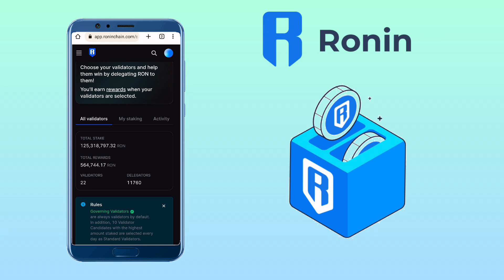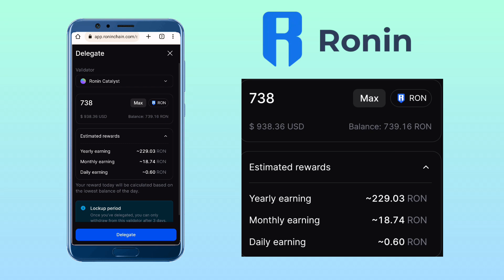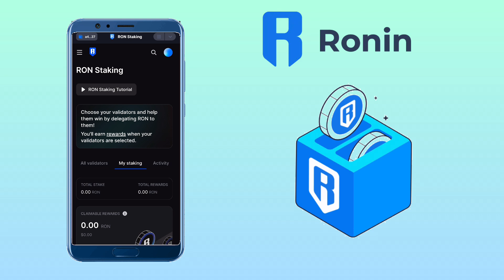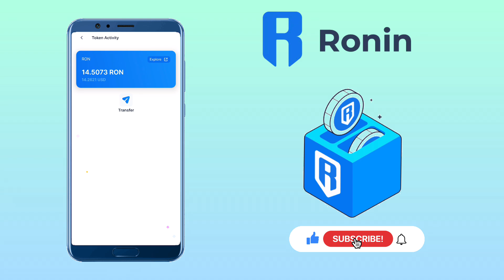How to STAKE RON tokens on RONIN WALLET | 12~29% APR | App Tutorial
Here’s a video tutorial on how to stake your RON tokens on Ronin Wallet to earn 20-30% APR. Check the video for more details!